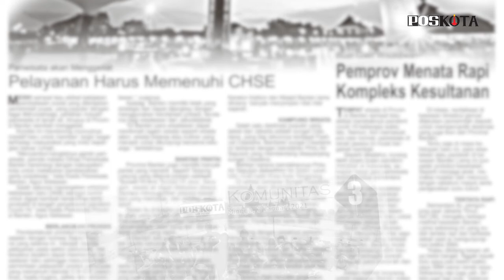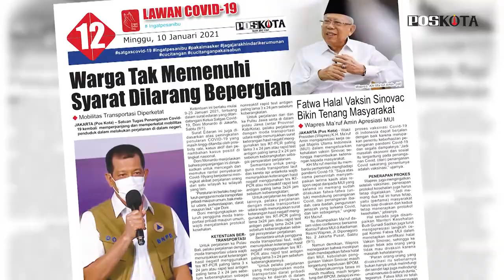HEADLINE HARIAN POS KOTA EDISI MINGGU 10 JANUARI 2021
Harian Pos Kota menyajikan beberapa topik berita menarik seputar Jabodetabek.

Diantaranya berita jatuhnya pesawat Sriwijaya Air di perairan Kepulauan Seribu yang diperkirakan menewaskan penumpang dan awak kabin, melonjaknya kasus Covid-19 yang tembus di angka 10 ribu menjelang vaksinasi yang digelar pemerintah pada 13 Januari 2021, pembatasan ketat mobilitas warga dalam bertransportasi untuk memutus mata rantai pandemi.

Juga rubrik khas Pos Kota di akhir pekan, UMKM, Komunitas, Plesir, Kuliner dan Style.